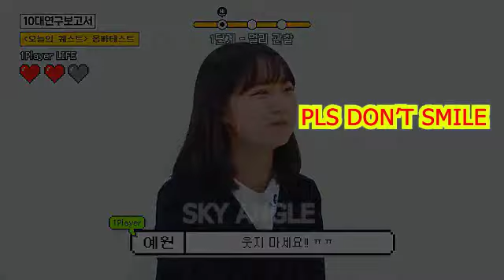LO SIENTO NO LES ATRAES